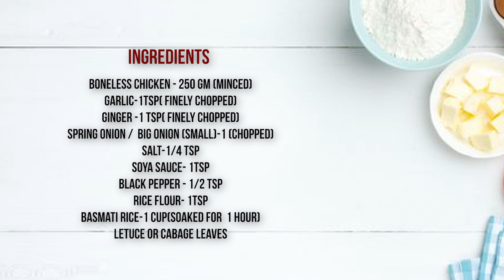CHICKEN RICE FLOWER | CHICKEN DUMPLINGS RECIPE MALAYALAM (ENGLISH SUBTITLES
📌PLEASE TURN ON CLOSED CAPTIONS  FOR ENGLISH
Hi dear  friends, chicken flower  dumplings are healthy as it  is cooked by steam.It is a Chinese dish.We  can enjoy this  snacks with ketchup or sauce.

INGREDIENTS:-
boneless chicken - 250 gm (minced)
garlic-1tsp( finely chopped)

spring onion /  big onion (small)-1 (chopped)
salt-1/4 tsp

basmati rice-1 cup(soaked for  1 hour)
letuce or cabbage leaves